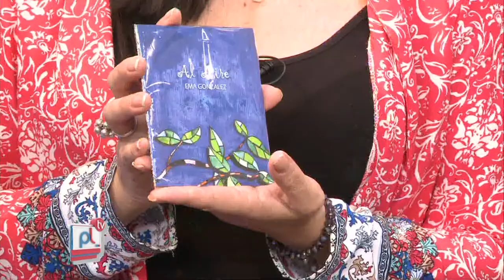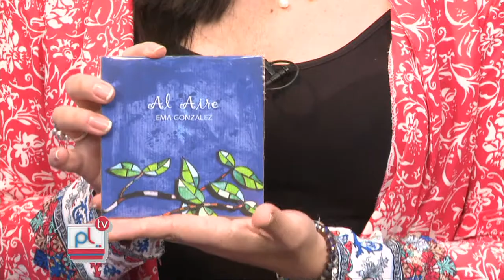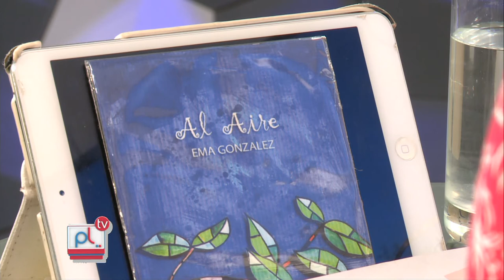PANTALLA LIBRE - EMANUEL GONZALEZ - PRESENTANDO SU CD AL AIRE